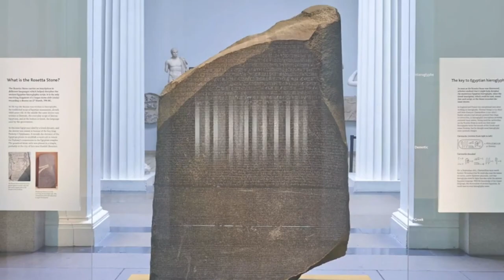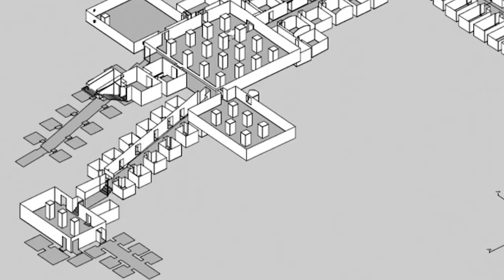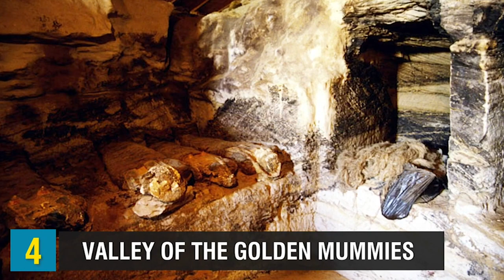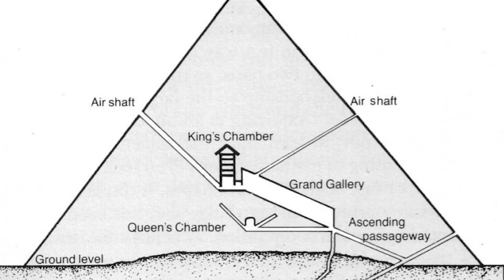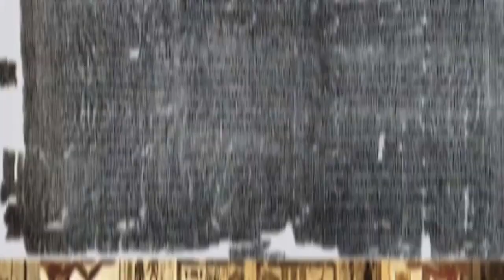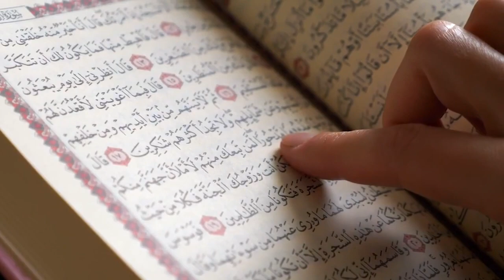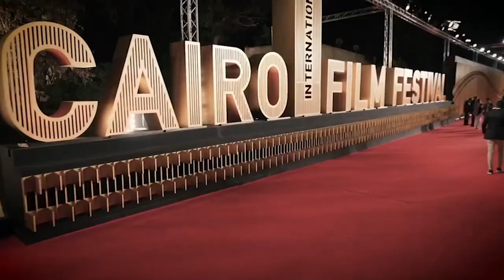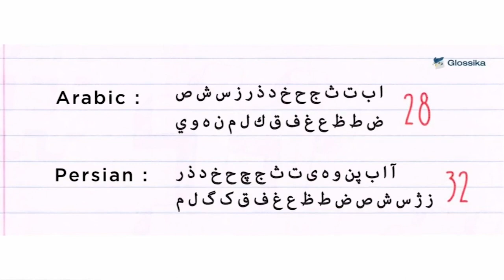Mystery Behind The Ancient Civilization Of Egypt That Still Exists Today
In this video, we will be looking at the ancient civilization of Egypt and will try to explore this civilization in depth.